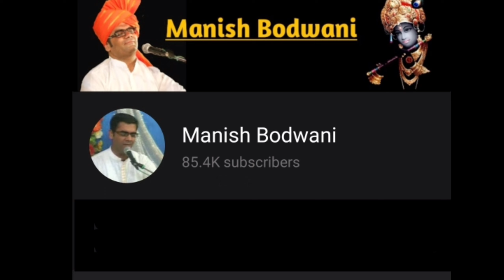माला सोरीन्दुस ओढ़ ओढ़ीन्दुस - कृष्ण जे महा नाम जी - Manish Bodwani - Krishna Bhajan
माला सोरीन्दुस ओढ़ ओढ़ीन्दुस,
कृष्ण जे महा नाम जी,
Mala Sorindus Odha Odhindus,
Krishna Je Maha Naam Ji,
Kartik Sankirtan By Shri Manish Bodwani at Mansarovar Club House, Ambernath, Mumbai (Maharashtra).